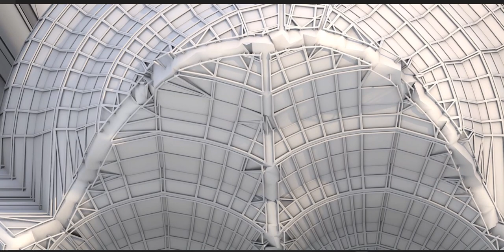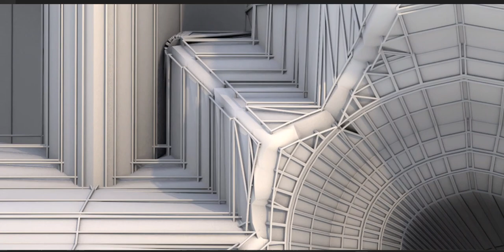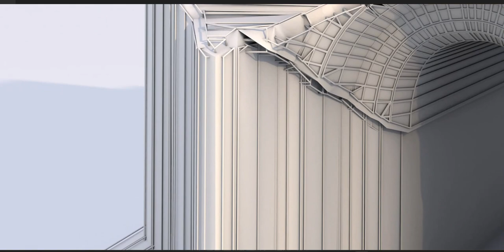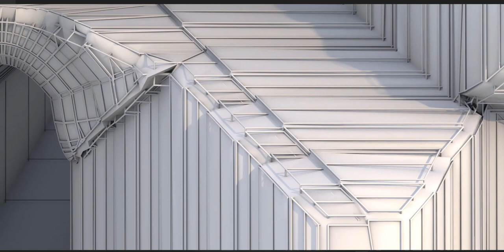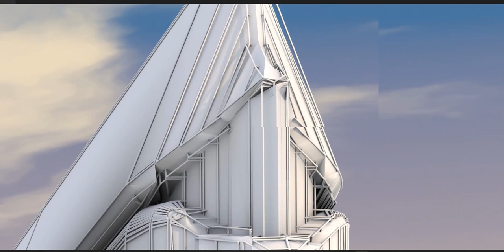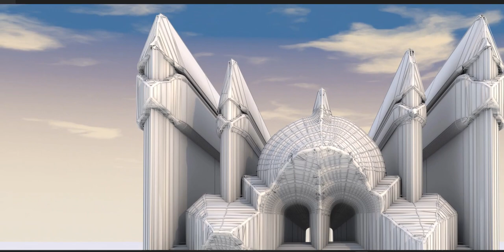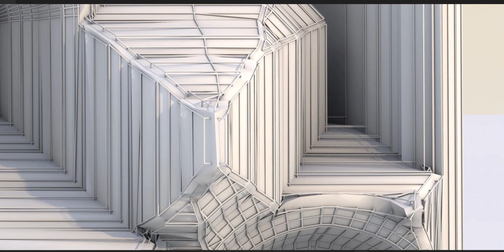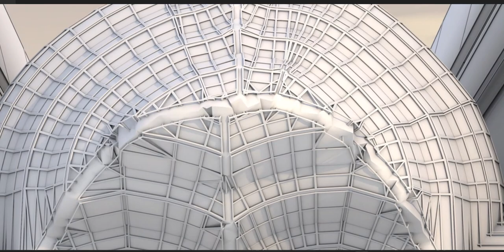A Concept Mosque